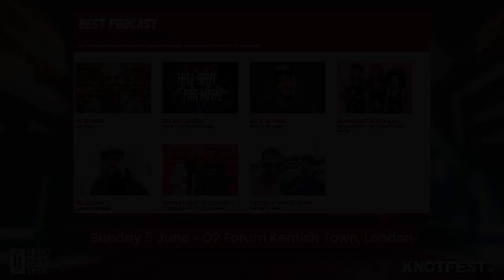Heavy Music Awards Roundtable: Best Podcast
Alicia Atout, Ryan J. Downey, Jon Garcia and Cori Westbrook come together to discuss the Best Podcast category for this year's Heavy Music Awards, with nominees including The Downbeat, Hell Bent for Metal, Life in the Stocks, On Wednesdays We Wear Black, Peer Pleasure, Sappenin' Podcast with Sean Smith, and The State of the Scene Podcast,